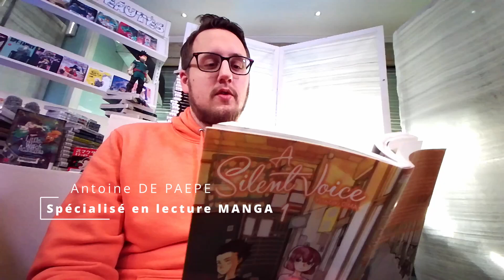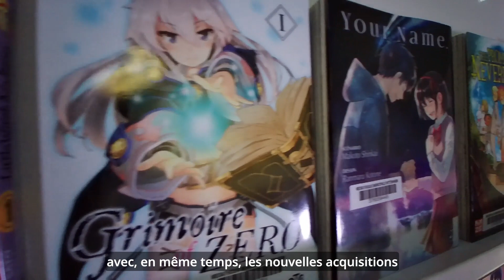Atelier Manga avec Antoine De Paepe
Présentation de la prochaine animation CULTURE LAB : Atelier Manga avec Antoine DE PAEPE à la Médiathèque Paul Zwingelstein de Wittenheim le mercredi 20 avril à 16h. Entrée libre.